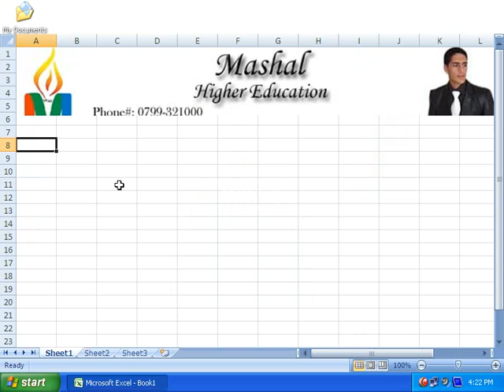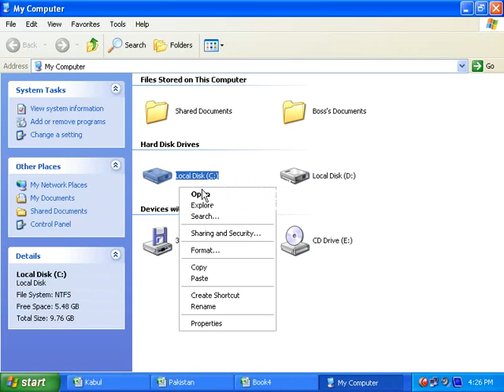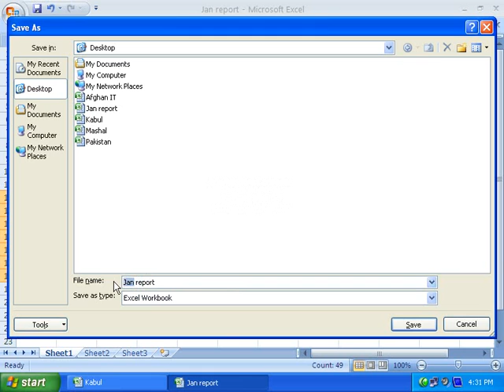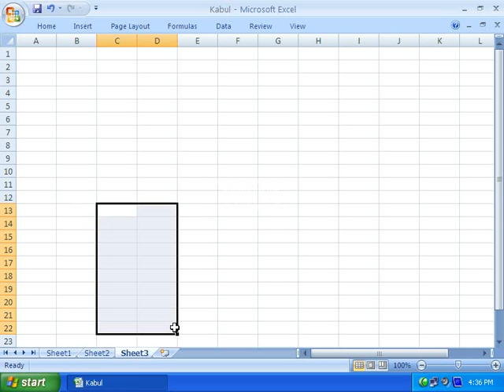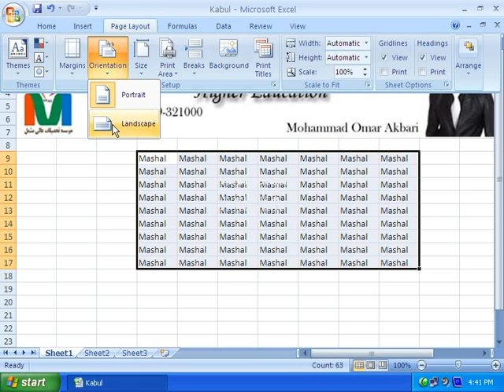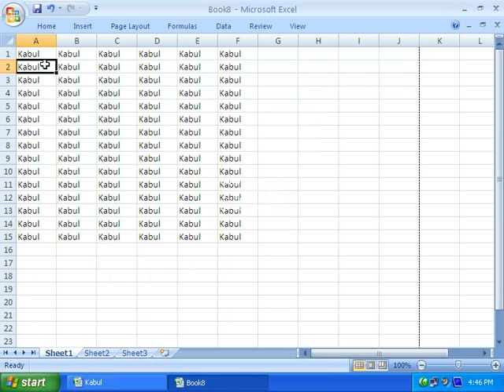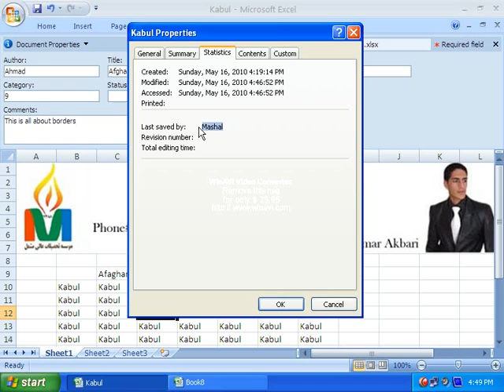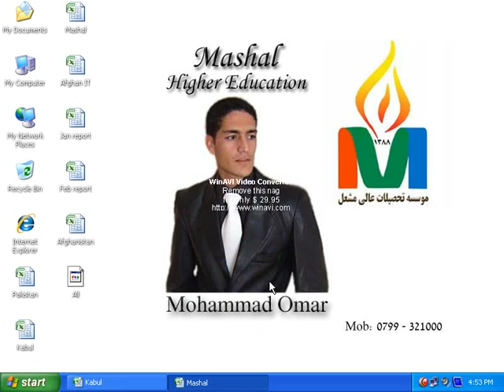آموزش مایکروسافت اکسل به زبان فارسی (دری) درس شماره 1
کاملترین ویدیو آموزشی پروگرام اکسل به زبان فارسی با تشریح تمام بخش اگر در مورد مشکل دارید لطفا در کمنت بنویسید به زودترین فرصت به کمنت شما جواب داده میشود